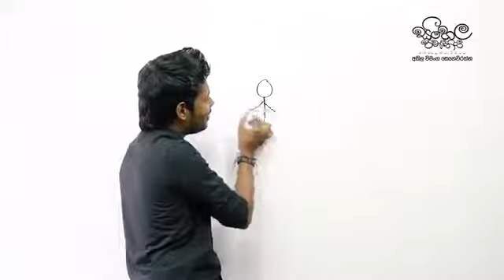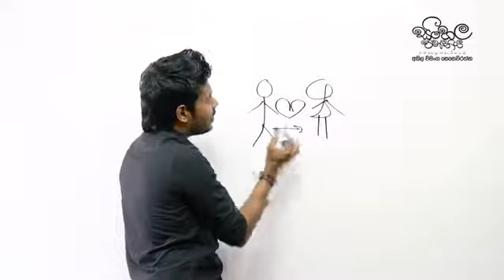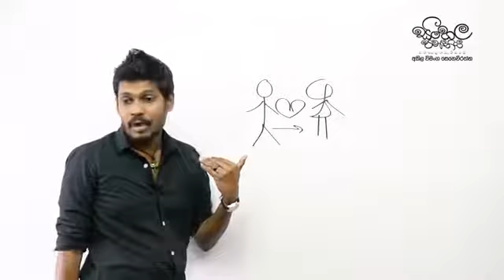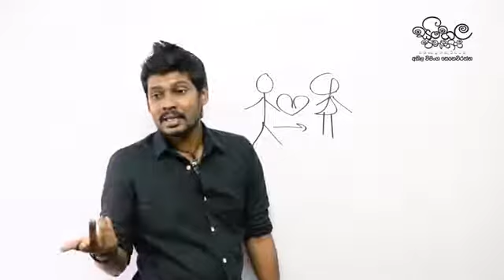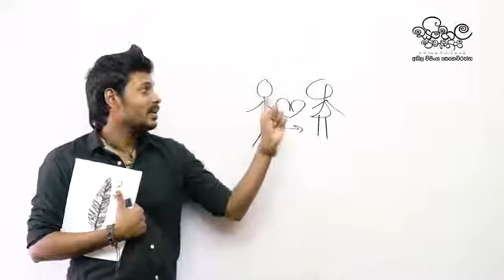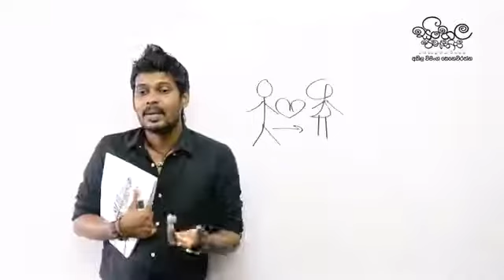Akila Vimanga Senevirathna - Sinhala | හිතේ හිරකරගන ඉන්න ආදරය එයාට කියන්නේ කොහොමද ?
ලෝකේ තිබෙන ඉතාම සුන්දරම භාෂාව සිංහල භාෂාව වන්නේය.ලෝකේ ලස්සනටම ඉගැන්විය හැකි භාෂාවද සිංහල භාෂාව වන්නේය.